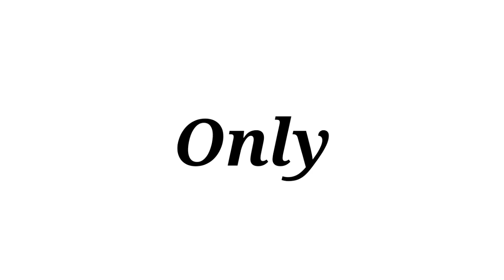Now coding on Rpi Bangla